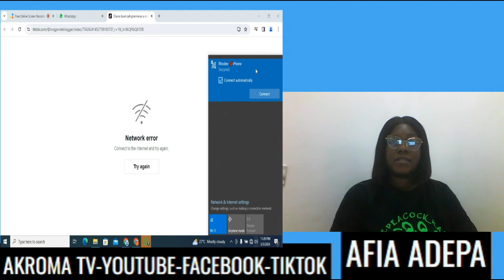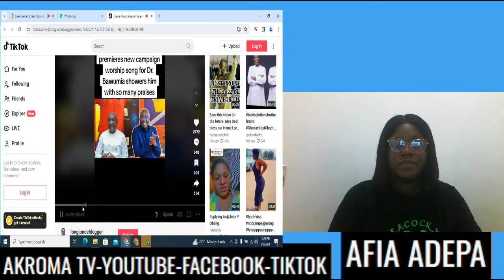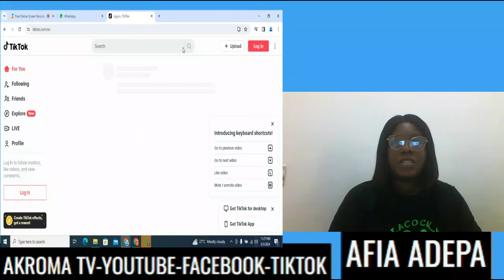Wow! God has spoken! Dr Bawumia endorsed spiritually as new song reveals….